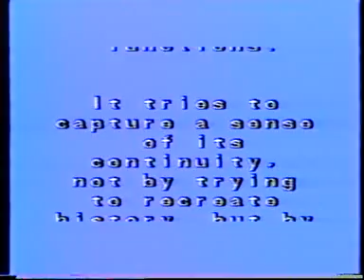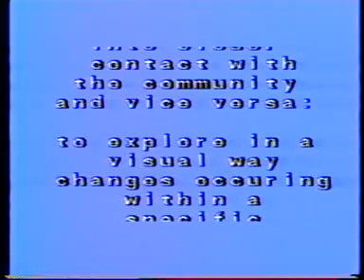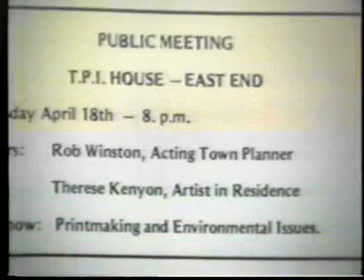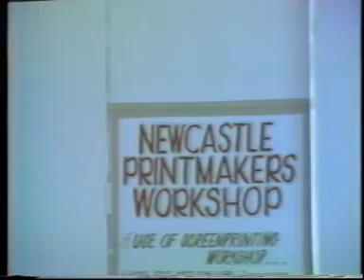East End - Before and After (Newcastle NSW) Part 1 of 2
East End - Before and After
A Community Printmaking Project. (1985)
Filmed and Edited by Jane Adam.
Narrated and Directed by Therese Kenyon. Newcastle is Australia's second oldest city, 160kms north of Sydney. This documentary examines the social history of its historic East End.